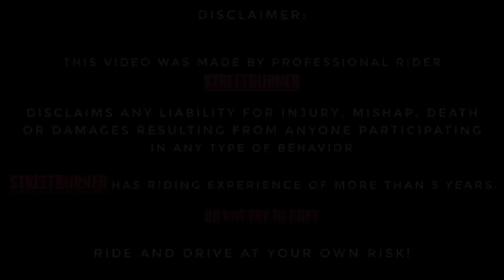Apache RR310 BS6 vs Dominar 400 BS6 | Drag Race | TOP end Test | Close Calls at 150kmph